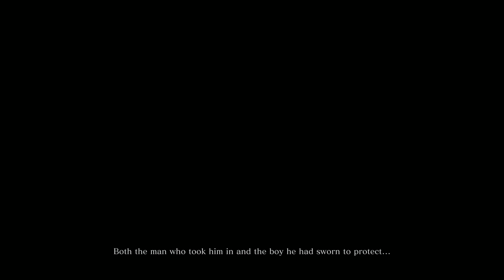Muse Plays | NG3 Sekiro | Shura Ending | Part 1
This is a Live stream Let's Play of Sekiro: Shadows Die Twice originally recorded at Twitch.tv/delinquentmuse

Sekiro: Shadows Die Twice is an action-adventure game developed by FromSoftware and published by Activision. Available worldwide for PC, PS4, and XBOX1 on 3/22/19. The game follows a shinobi known as Sekiro during the Sengoku period as he attempts to take revenge on a samurai who attacked him and kidnapped his lord. The game received universal acclaim from critics.

Thank you Activision for providing me with a review copy of the game!